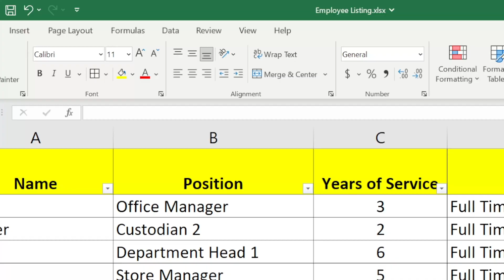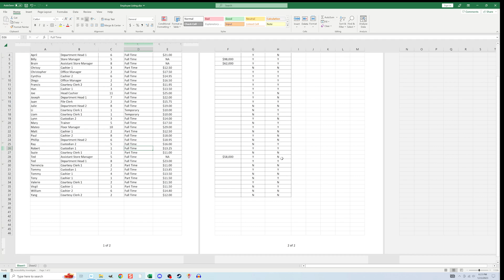How to Insert Page Numbers into Excel in 2023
This is a quick tutorial on how to add page numbers to the footer in Excel. I also show some other options you can do with the numbering.

Product Links:
TESmart 16×1 HDMI Switch 4K@60hz
Kinivo 5x1 HDMI Switch 4K@60Hz
AVSTAR HDMI Switch 4x1 4K@120Hz 8K@60Hz
llano HDMI Switch 4x1 4K@120Hz
Cable ties
Highwings HDMI Cord 4K@120Hz 8K@60Hz

Chapters:
00:00 How to Add Page Numbers
00:38 How to Add Number of Pages
01:09 How to Format Page Numbers

I get a small amount of money if you end up using them to make purchase (it does not have to be for the item I link to, as long as you click my link then move to another item, it works)